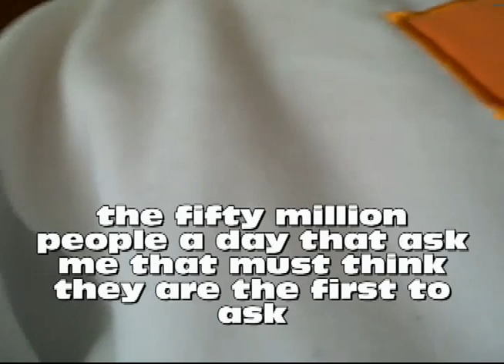Starkville and Cow bells....AINT SKEERD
Dooley gets first win over ranked team. is it his SIGNATURE WIN? I say hellz no